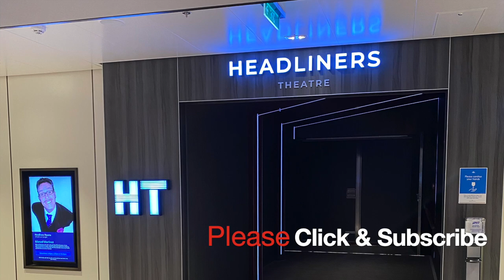P&O Cruise Ship Entertainment Iona SkyDome, Britannia Atrium & Azura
A short selection of entertainment as seen on P&O Cruises (Iona Maiden Voyage, Britannia, Azura)

1. Annie Lennox Tribute at Iona SkyDome (Maiden Voyage)
2. Musical performance at Britannia Atrium
3. Entertainments team on Azura Open Deck